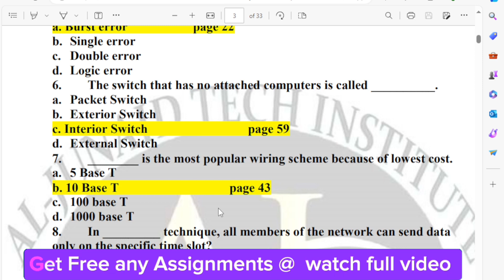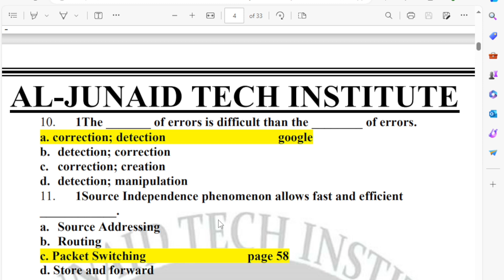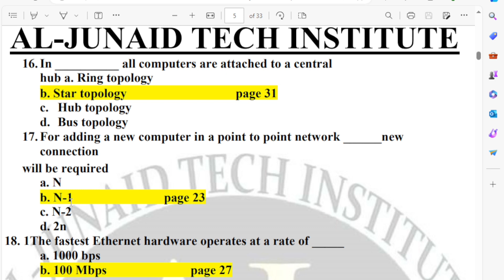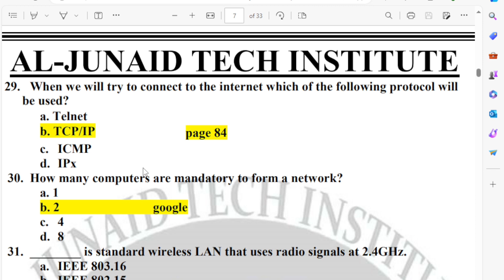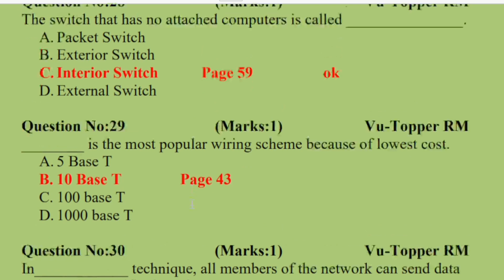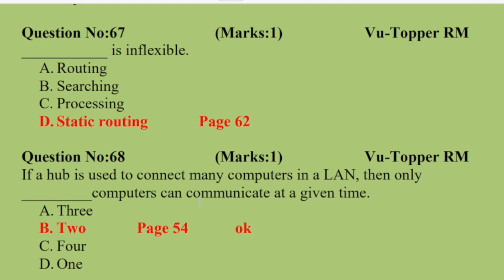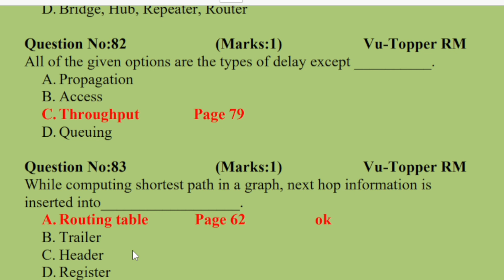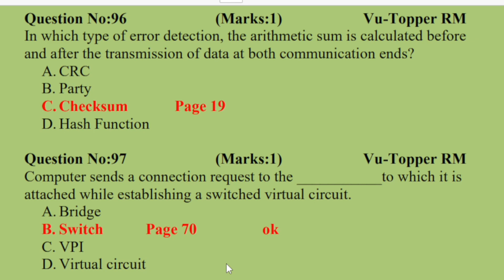CS610 Midterm Preparation | Part 2 | Lets study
Toopics:
vu midterm preparation,
midterm exam,
today paper,
important mcqs,